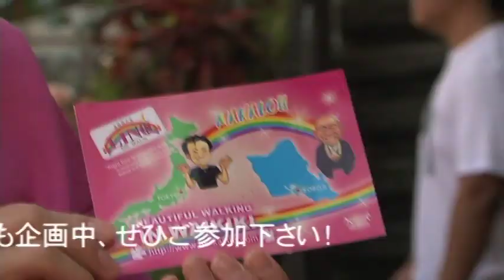ハワイ 盆ダンス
ハワイ　KOBOJIの盆ダンス

OK和男が参加しました。